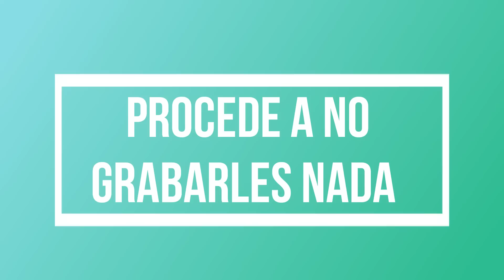Esto Hice para AHORRAR DINERO esta SEMANA 🤑 | Mi Primer Día de Venta | Erika Blop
Twiter: @daneriblop

Equipo que utilizo: Canon G7X Mark ll
Editor: Filmora9